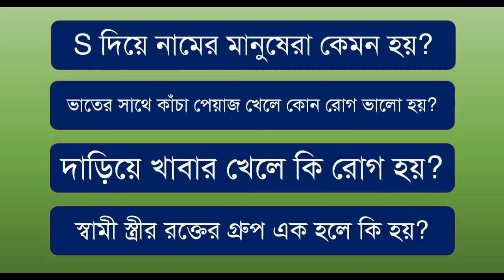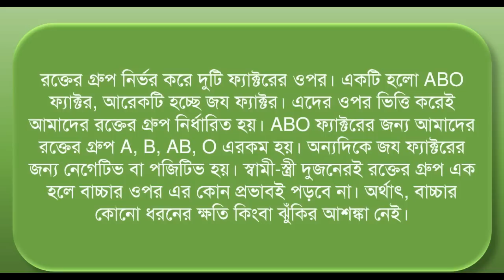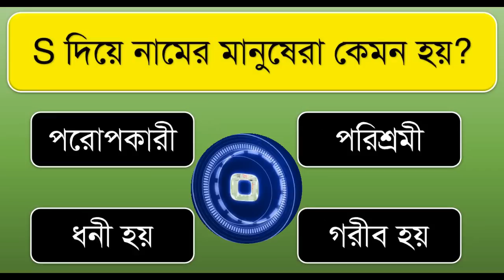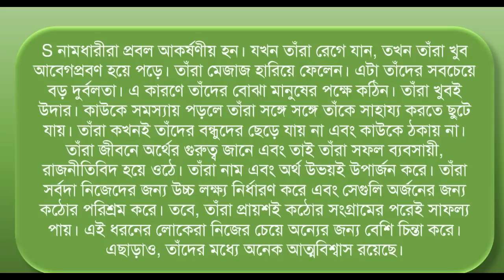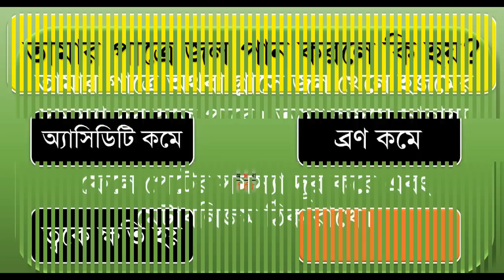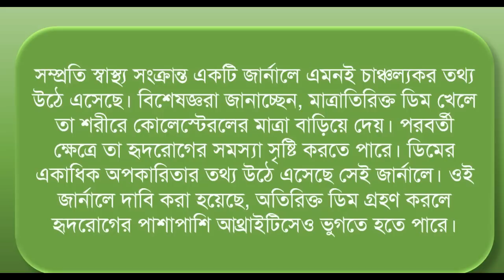S দিয়ে নামের মানুষেরা কেমন হয় ? । Bangla Gk | Bangla Quiz | Bengali Gk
S দিয়ে নামের মানুষেরা কেমন হয়?
ভাতের সাথে কাঁচা পেয়াজ খেলে কোন রোগ ভালো হয়?
দাড়িয়ে খাবার খেলে কি রোগ হয়?
স্বামী স্ত্রীর রক্তের গ্রুপ এক হলে কি হয়?
খালি পেটে পেঁপে খেলে কি হয়?
প্রতিদিন ডিম খেলে কোন রোগ হয়?